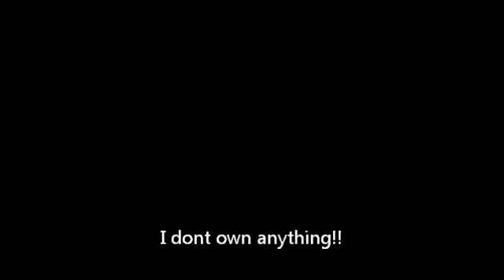Brooke's dancing in Clothes Over Bro's Shop/Julian get in love with brooke